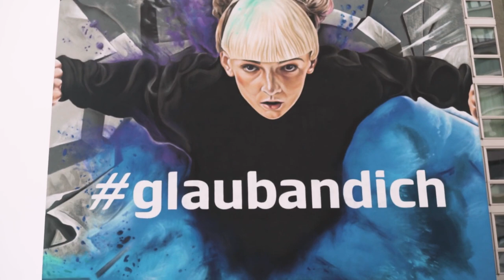glaubandich, ganz groß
Der Mural-Artist Max aus Mondsee hat für uns ein haushohes Kunstwerk geschaffen. glaubandich ganz groß auf einem Eckhaus am Friedrich-Wilhelm-Raiffeisen-Platz Ecke Hollandstraße in Wien. Das Motiv ist eine Frau, die an sich glaubt, eine Wand durchbricht. Zu bestaunen gibt es das Kunstwerk bis Ende Oktober.